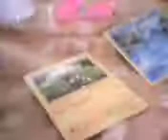carte pokemon che scambio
scambio alcune carte x ki le volesse mi inviasse messaggi privati